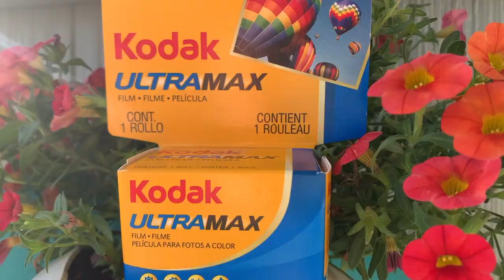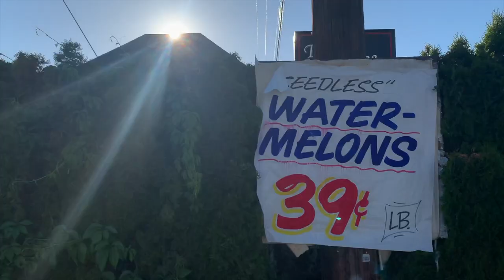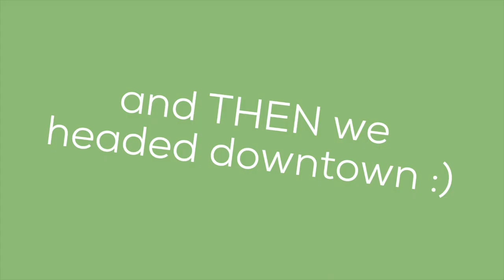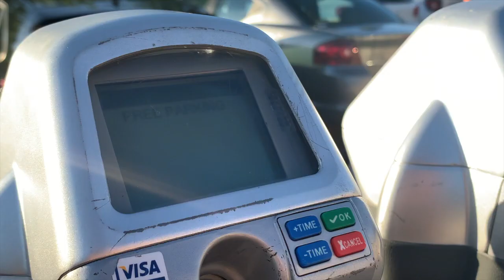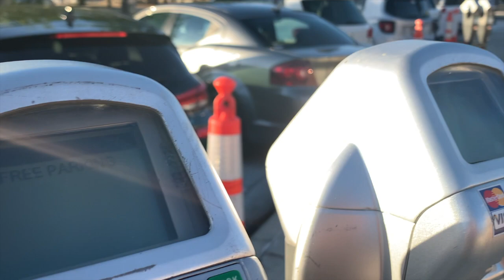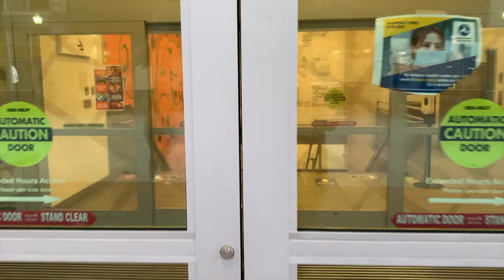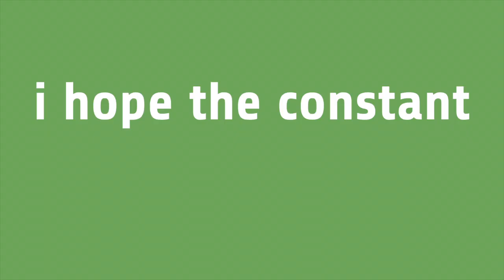thrift store film camera shooting in boise :)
When Cannon and Anna stumble upon a mysterious film camera in the thrift store, they have to try it out in the streets on downtown boise. Why is Cannon writing this in third person? That's a secret he'll never tell...